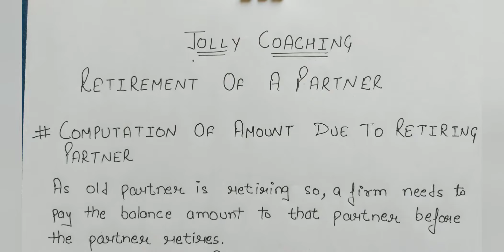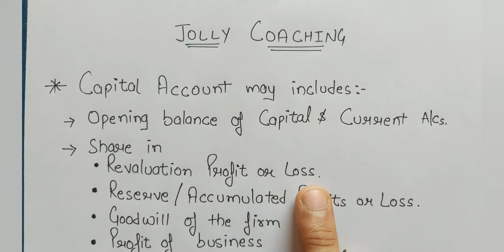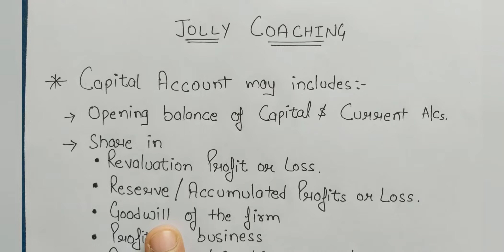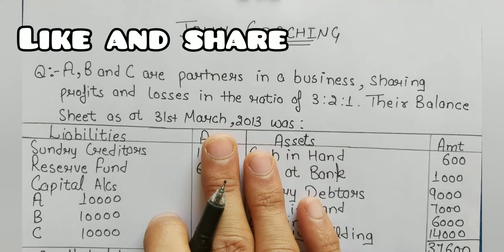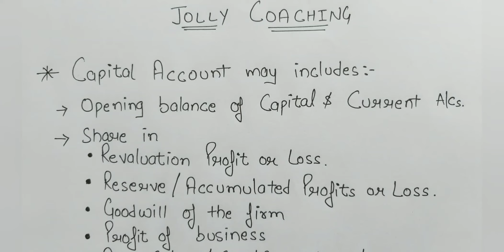#4 Retirement or Death of a Partner | Partners Capital Account in Retirement | Solved Example Hindi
Hello Friends,
I Rishab Jolly welcomes you to my channel JOLLY Coaching

This video is from  Chapter - 6 - Retirement or Death of a Partner of 12th class Accounting. This video will help you to understand the how to calculate amount payable to outgoing partner at the time of retirement.

Topics:-
1. Retirement of a partner class 12
2. Retirement or Death of a partner class 12
3. Calculation of Amount Due to Retiring Partner
4. Preparation of Partners Capital Account in Retirement
5. Partners Capital Account in Retirement

I hope this video will help you to solve your practical questions.
Thanks
JOLLY Coaching.